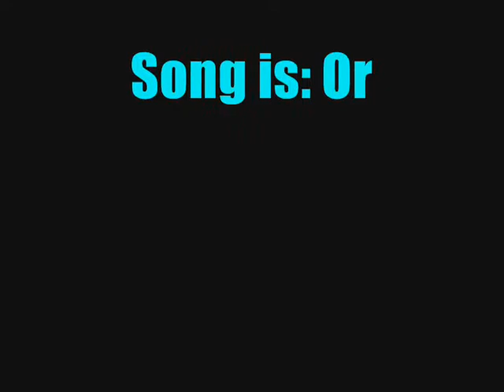Running a Fish Market in the Sims 2 :D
It's more difficult than you think.